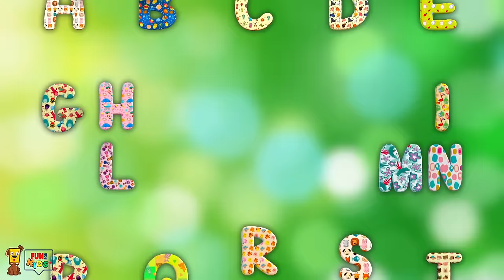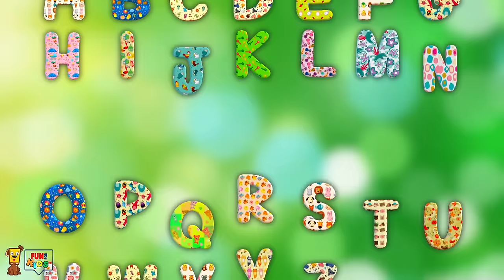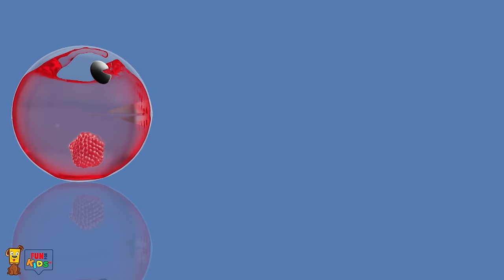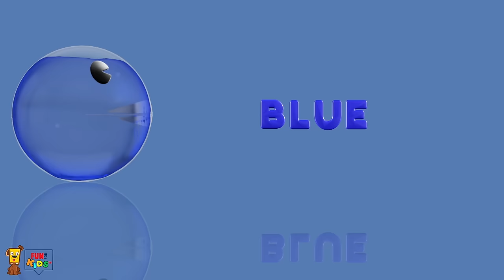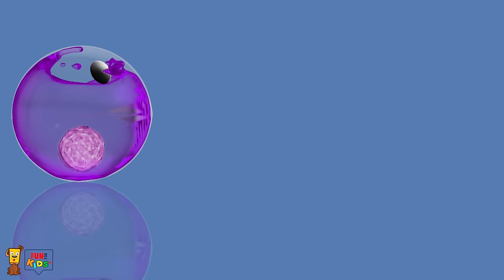Baby Car & Monster Trucks Beep Beep | Car Songs | FunForKidsTV Songs for Children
00:07 - Baby car Beep Beep
02:14 - Head Shoulder Knees and Toes
04:36 - Baby Shark do do do
06:40 - Wheels On The Bus Go Round and Round
08:50 - Baby Shark - Happy Halloween do do do
10:55 - Finger Family Song - Elephants
13:44 - Five Little Ducks Went Out One Day
16:12 - Once I Caught A Fish Alive
17:47 - Ten In The Bed
20:40 - Jumping On The Bed - Elephants
23:49 - Finger Family Song - Pig
25:30 - Itsy Bitsy Spider
27:12 - Halloween Finger Family Songs - Pig
28:53 - ABC Song
31:40 - Johnny Johnny Yes Papa
33:27 - Learn Color With Pacman

Baby Car Lyrics:

Baby car, beep beep beep beep beep beep

Baby car!!

Sister car, beep beep beep beep beep beep

Sister car!!

Brother car, beep beep beep beep beep beep

Brother car!!

Momma car, beep beep beep beep beep beep

Momma car!!

Daddy car, beep beep beep beep beep beep

Daddy car!!

Monster trucks, beep beep beep beep beep beep

Monster trucks!!

We are safe, beep beep beep beep beep beep

We are safe!!